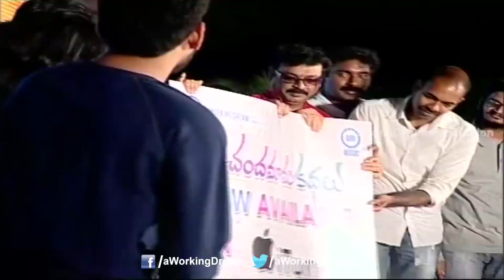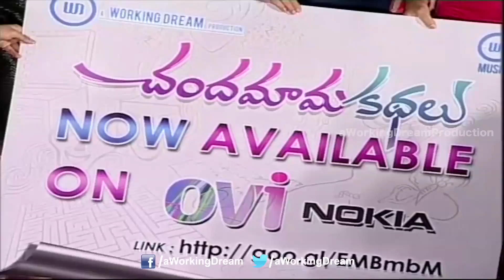Chandamama Kathalu Audio Launch Part 1 - Lakshmi Manchu, Manchu Manoj, Praveen Sattaru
Watch Chandamama Kathalu Movie Audio Launch. Starring Lakshmi Manchu, Aamani, Naresh, Chaitanya Krishna, Krishnudu, Naga Shaurya, Kishore, Abhijeet, Shamili, Richa Panai, Amrita Rao, Krishneswara Rao, Prithvi Raj, Kondavalasa, Surekha Vani. This movie is Directed by Praveen Sattaru and Produced by Chanakya Bhooneti. Music of the film composed by Mickey J Meyer.

Chandamama Kathalu Cast & Crew

Lakshmi Manchu : Chandamama Kathalu, Doosukeltha, Gundello Godari, Uu Kodathara? Ulikki Padathara? , Department, Dongala Mutha, Anaganaga O Dheerudu.

Naresh : Chandamama Kathalu, Aadu Magaadra Bujji, Yamudiki Mogudu, Mogudu, 100% Love, Varudu, Maska, Vaana, Yamagola Malli Modalaindhi, Malliswari, Gowri , Totti Gang, Sontham, Dhanalakshmi I Love You, Allari Ramudu, Mama Bagunnavaa, Sogasu Chooda Tharamaa, Aame, Jamba Lakidi Pamba, Konguchatu Krishnadu, Yenti Bava Mareenu, Siva Shakthi, Manasu Mamata, Bava Bava Panneeru, Kokila, etc.

Aamani : Chandamama Kathalu, Aa Naluguru, Priyamaina Srivaaru, Kodalu Didhina Kaapuram, Vamshaniki Okkadu, Maavichiguru, Sisindri , Aalumagalu, Maya Bazaar, Subha Sankalpam, Gharana Bullodu, Amma Donga, etc.

Chaitanya Krishna : Chandamama Kathalu, Kaali Charan, Ninnu Kalisaka, Adi Nuvve, Ala Modalaindi.

Krishnudu : Happy Days, Vaana, Vinayakudu, Oy!, Villagelo Vinayakudu, Arya 2, Ye Maaya Chesaave, Pappu, Aamayakudu, Katha Screenplay Darshakatvam Appalaraju, Mogudu, Nippu, Yeto Vellipoyindhi Manasu, Dalam, Chandamama Kathalu.

Director by Praveen Sattaru : Routine love story, LBW
Producer by Chanakya Doneti
Production : A Working Dream
Music Director - Mickey J Mayer (potheponi, 10th class, note book, happy days, here ram, kotha bangaru lokam, ganesh, inidhu inidhu, jolly days, maro charitra, leader, anaganaga o dheerudu, life is beautiful, routine love story, seethamma vakitlo sirimalle chettu, areyrey, chandamama kathalu)